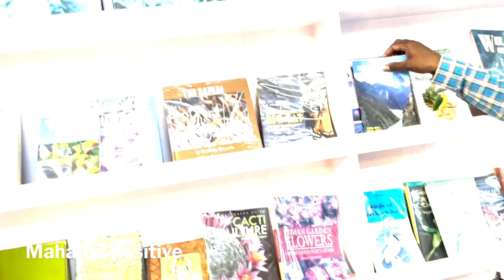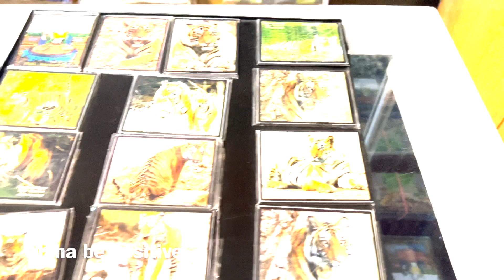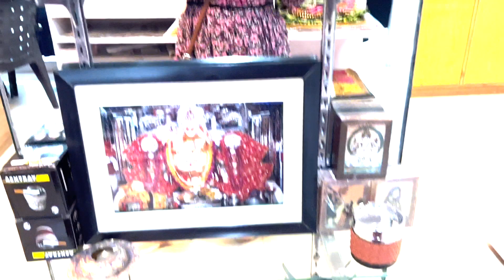ராஜஸ்தான் மிளகாய் wow 🌶️|Rajasthan Tamil vlog | Travel vlog in Tamil | shopping |maha be positive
"Welcome to the enchanting land of Rajasthan, a jewel in the crown of India. With its vibrant culture, rich history, and breathtaking landscapes, Rajasthan is a traveler's paradise. Join us as we embark on a virtual journey to explore the wonders of this incredible state."

Rajasthan, a state in India, is known for its rich history, vibrant culture, and stunning architecture. There are several tourist places in Rajasthan . Here are some popular destinations you can explore:

Jaipur: Known as the "Pink City," Jaipur offers a plethora of attractions including the majestic Amber Fort, Hawa Mahal (Palace of Winds), City Palace, Jantar Mantar (observatory), and the colorful bazaars of the old city.

Udaipur: This romantic city is often called the "Venice of the East" due to its stunning lakes and palaces. The City Palace, Lake Pichola, Jag Mandir, and the famous Lake Palace are must-visit spots.

Jaisalmer: Located in the heart of the Thar Desert, Jaisalmer is famous for its golden sandstone architecture. The magnificent Jaisalmer Fort, Patwon Ki Haveli, Sam Sand Dunes, and camel safaris are popular attractions.

Jodhpur: Also known as the "Blue City," Jodhpur is home to the massive Mehrangarh Fort, Umaid Bhawan Palace, Jaswant Thada, and the bustling markets of the old city.

Pushkar: This holy city is famous for the Pushkar Camel Fair, held annually. The sacred Pushkar Lake, Brahma Temple, and the colorful streets lined with shops and cafes are worth exploring.

Ajmer: Ajmer is home to the revered Ajmer Sharif Dargah, a famous Sufi shrine attracting devotees from all over the world. The Ana Sagar Lake and Taragarh Fort are other notable attractions.

Ranthambore National Park: If you're interested in wildlife, Ranthambore National Park is a great place to visit. It is renowned for its population of royal Bengal tigers and offers wildlife safaris.

Bikaner: Known for its well-preserved medieval architecture, Bikaner is famous for Junagarh Fort, Karni Mata Temple (Rat Temple), and the vibrant markets selling traditional handicrafts and snacks.

Chittorgarh: The Chittorgarh Fort, one of the largest forts in India, is the major attraction here. It is a UNESCO World Heritage Site and showcases Rajput architecture and history.

Bundi: This picturesque town is known for its stepwells (baoris), ancient palaces, and intricate frescoes. The Bundi Palace, Taragarh Fort, and stepwells like Raniji ki Baori are highlights.

Remember to capture the unique architecture, local culture, festivals, traditional music and dance performances, and culinary experiences to make engaging content for your YouTube channel. Enjoy your exploration of Rajasthan!